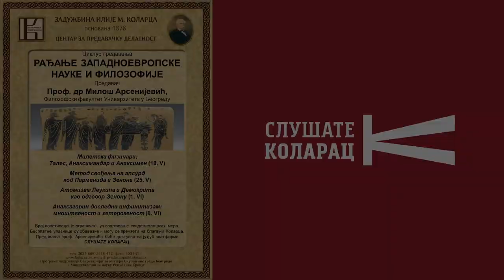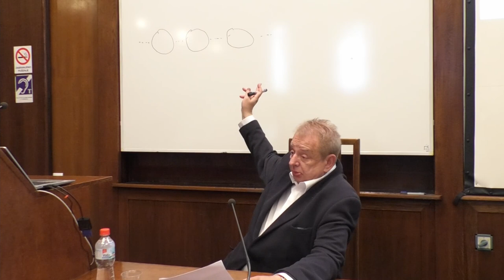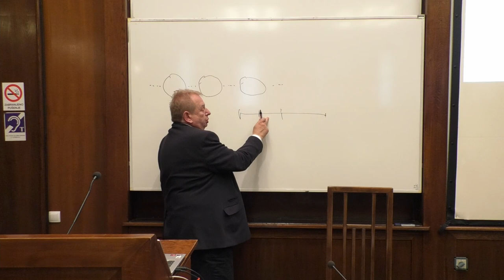Metod svođenja na apsurd kod Parmenida i Zenona \ Prof. dr Miloš Arsenijević \ Kolarac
Prof. dr Miloš Arsenijević jedan je od najznačajnijih i najuticajnijih savremenih srpskih filozofa, redovni profesor na Odeljenju za filozofiju Filozofskog fakulteta Univerziteta u Beogradu.

Rođen je 1950. godine u Beogradu, gde je završio gimnaziju i diplomirao na klavirskom i teorijskom odseku Muzičke škole „Josip Slavenski“, nakon čega je upisao filozofiju. Na Filozofskom fakultetu Univerziteta u Beogradu diplomirao je 1974, magistrirao 1983. (tema: Kantova teorijska filozofija) i doktorirao 1987. godine (tema: Prostor i vreme u svetlosti jednog rešenja Zenonovih aporija). Od 1976. godine je asistent-pripravnik, od 1985. godine asistent, od 1988. godine docent, od 1997. godine vanredni profesor, a od 2003. godine redovni profesor na Odeljenju za filozofiju Filozofskog fakulteta Univerziteta u Beogradu, gde drži kurseve iz presokratske filozofije i savremene analitičke filozofije. Stalni je član Ficvilijum koledža na Univerzitetu u Kembridžu (Velika Britanija) i Centra za filozofiju nauke Univerziteta u Pitsburnu (SAD). Bio je stipendista nemačkih fondacija Aleksandar fon Humbolt i DAAD, kao i Norveškog saveta. U Dubrovniku je više godina bio direktor i organizator septembarskih međunarodnih filozofskih kurseva u Međunarodnom centru za postdiplomske studije. Držao je specijalne kurseve filozofije na univerzitetima u Hajdelbergu i Gracu, predavao matematiku na Univerzitetu Merilend i bio član projekta Kvantni objekti Nemačkog istraživačkog društva DFG na Institutu za teorijsku fiziku Univerziteta u Kelnu. Održao je niz gostujućih predavanja na univerzitetima u Hajdelbergu, Karlsrueu, Bilefeldu, Dortmundu, Oksfordu, Londonu, Lidsu, Jorku, Dablinu, Berkliju, Morgantaunu, Montrealu, Buenos Airesu, Gracu, Oslu, Budimpešti, Mariboru i Zagrebu, kao i na Osmom kongresu za logiku, metodologiju i filozofiju nauke u Moskvi, konferencijama pitsburškog Centra za filozofiju nauke u Kastinliončelu (Italija) i Bariločeu (Argentina) i međunarodnim konferencijama o prostoru i vremenu u Dubrovniku, vremenu, vremenima i referenciji u Santa Barbari, kvantnoj mehanici u Hajdelbergu, graničnim pitanjima nauke u Bilefeldu i supervenijenciji u Celju. Održao je više predavanja na Matematičkom institutu SANU i Institutu za fiziku u Beogradu.

Autor je knjiga Prostor, vreme, Zenon (Filozofsko društvo Srbije i Grafički zavod Hrvatske, Beograd-Zagreb, 1986), Vreme i vremena (Dereta, Beograd, 2003) i Modalnost i vreme (Izdavačka knjižarnica Zorana Stojanovića, Novi Sad, 2018) . Za knjigu „Vreme i vremena“ dobio Nagradu Radio Beograda 2 za najbolje filozofsko delo u 2003. godini, koja danas nosi naziv Nagrada „Nikola Milošević“ po velikom srpskom filozofu i tadašnjem predsedniku žirija za dodelu ovog prestižnog priznanja. Takođe je autor brojnih tekstova objavljenih u vodećim svetskim časopisima, kao što su Analysis, Erkenntnis, Journal of Applied Logic, Philosophia naturalis i Dialektik, dok su mu tekstovi uvršteni u zbornike velikih izdavačkih kuća, kao što su MIT Press, Kluwer i Spektrum Akademischer Vergal.

Bio je rukovodilac projekta Logičko-epistemološki osnovi nauke i metafizike Instituta za filozofiju Filozofskog fakulteta Univerziteta u Beogradu, glavni i odgovorni urednik časopisa Theoria i Filozofske studije, sekretar Filozofskog društva Srbije i dekan Filozofskog fakulteta Univerziteta u Beogradu (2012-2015).